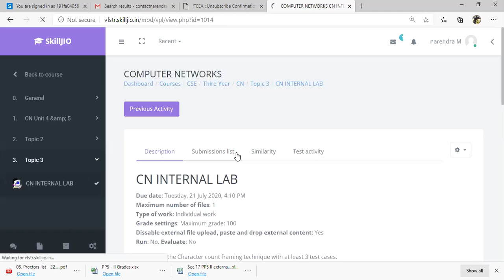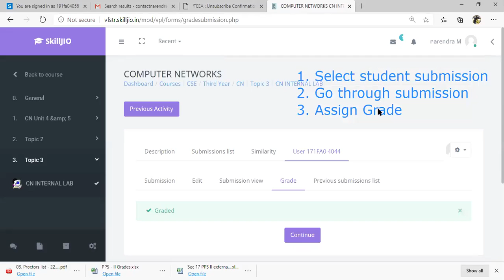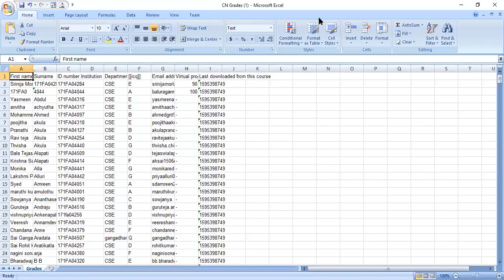How to grade assignment submissions manually in Moodle and download report